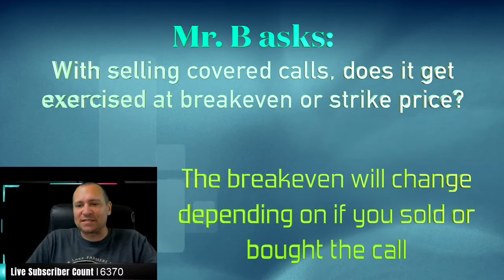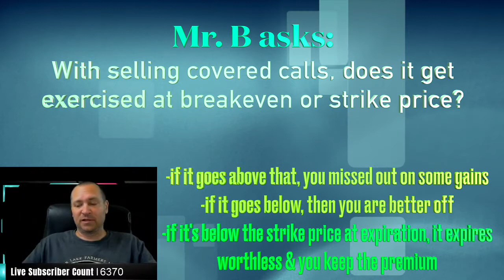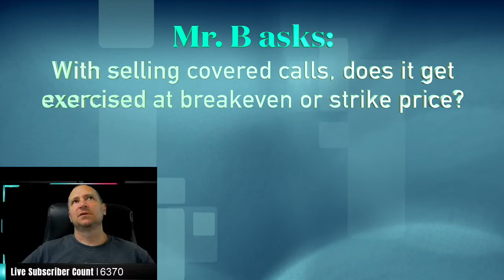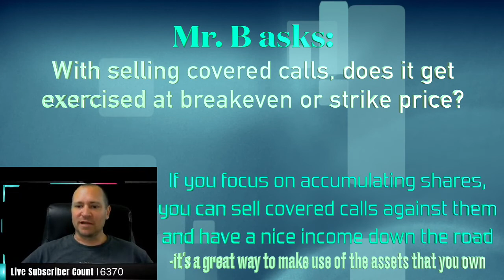With selling covered calls, does it get exercised at breakeven or strike price?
In today's episode, we answer the question: With selling covered calls, does it get exercised at breakeven or strike price?

Get the books to help guide your financial journey:
The Retirement Miracle by Patrick Kelly
Need affordable legal services? Check out Legal Shield.
Protection for your family, your business & your personal identity.

View the transcript of this video here:
(coming soon)